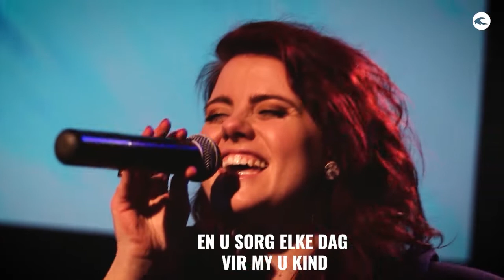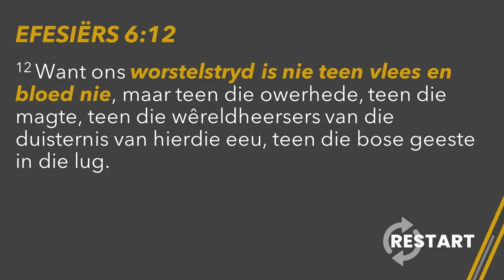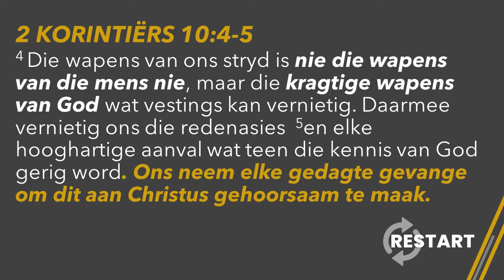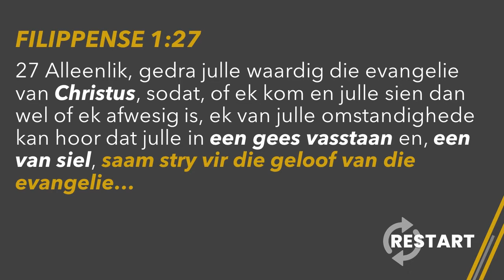Restart - Reflect // 15 Nov | Kerk-Aanlyn (Afrikaanse Sondagdiens)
Ons wereld maak gereed om na die Corona Virus Pandemie 'n nuwe normaal aan te pak en weer oor te begin.
In hierdie preekreeks "RESTART" gaan ons fokus op hoe jy as Christus-volgeling jou lewe kan herbou.
Dis tyd om te reboot, rethink, reimagine, return, reconnect, RESTART

SONDAG SAMEKOMSTE //
Ons kan nie wag om jou te sien nie!
Doxa Deo Kids, Babies and Fusion het weer volstoom begin,
so bring die hele familie!

Afrikaans Service @ 09h00 in the ouditorium
English Service @ 18h00 in the ouditorium

Wees gerus - ons sal steeds alle voorsorgmaatreels volg.
Ons sal saniteer, jou temperatuur neem, 'n veilige sosiale afstand handhaaf en almal steeds maskers dra.

SLUIT BY DIE FAMILIE AAN // Starting Point
As jy meer wil uitvind oor wie ons is of as jy ‘n vennoot van ons kerk wil word, volg hierdie skakel om jou pad saam met ons te begin:

GENEROCITY FUND //
Die Generocity Fund maak dit vir ons moontlik om ons visie van stadstransformasie in Bloemfontein uit te leef.
Ons nooi graag elke persoon in Doxa Deo uit om deel te wees van hierdie visie!

Vir meer inligting oor die 'Generocity Fund' asook die verskeie bedieninge wat daardeur ondersteun word

MEER OOR DOXA DEO BLOEMFONTEIN //
Ons is een van baie kerke in die stad wat wil hê dat die Here verheerlik moet word en dat mense se lewens getransformeer moet word deur die krag en genade van God. Ons glo ons is geroep om dissipels te maak wat ‘n impak maak op die stad en die nasies. Wanneer jy dus ‘n vennoot van hierdie plaaslike gemeente word, sluit jy aan by ‘n familie op die missie om ons stad en verder te transformeer. Ons rus city changers toe as vennote in die missie wat Jesus begin het en ons geroep het om te voltooi.

GEE //
Die feit dat jy gee bemagtig jou Doxa Deo-kampus om sy roeping van stadstransformasie uit te voer. Ons is opgewonde en dankbaar oor wat die Here alreeds deur die Doxa Deo-bediening gedoen het;
ons is egter terdeë bewus van die reuse taak wat nog voor ons lê.

MOVEMENT MANNEONTBYT // 20 Nov
Vrydag 20 November vanaf 06:00 - 07:00
Koste: R40 per person
Registreer aanlyn:

INTERNSHIP PROGRAM //
Registrasies sluit 20 November 2020

POPUP FACILITATORS TRAINING // 21 Nov
If you love teaching and equipping people with life-skills and tools that they can use in their work place this is for you.

SERVING SATURDAYS // 28 November
Ons gaan volgende Saterdag 3 parkies in die Noorde van Bloemfontein verf! Ons is opgewonde om soveel mense moontlik uit te nooi om Saterdag te kom dien sodat ons ten minste 20 mense per parkie kan he en 'n groot impak maak!

KERSSANGDIENS // 4 Desember
Vrydag 4 Desember gaan ons 'n "Carols by Candlelight" of kerssangdiens hou. Ons begin om 18h30 en jou hele familie is welkom, selfs die wat nie noodwendig gewoonlik kerk bywoon nie.
Geen toegangsfooi nie, maar ons vra of jy asseblief iets op die behoeftelys van ons babahuis El Pizo sal saambring.

CHERISH DAMESGELEENTHEID // 5 Desember
Saterdag 5 Desember om 09h00 by Doxa Deo Fichardtpark.
Joharita Roodt, ons gasspreker gaan ook gedurende die oggend 'n woord op haar hart met ons deel.
Dit kos R50 per kaartjie.. *Ons vra ook dat elke dame 'n geskenkie saambring van onder R20 vir 'n spesiale oomblik tydens die geleentheid.